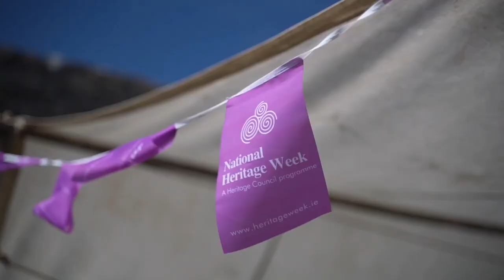Athlone Castle's Heritage Week 2022: Up in Arms with Jack Pinson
As part of Heritage Week 2022 we invited master bowyer Jack Pinson to Athlone Castle to present a fascinating demonstration on historical longbow-making techniques, concentrating on medieval military archery.

Jack demonstrates a depiction of longbow making as it might have looked during the 100 year’s war in the 15th century. Jack is a master bowyer with the Traditional Craft Guild of Bowyers and Fletchers and has been making traditional and historic reproduction longbows for over 10 years. Using a variety of tools, equipment and examples, glean an insight into the various stages of longbow production shaped and tillered from a single stave of timber.

This demonstration was  recorded live at Athlone Castle on Friday 19th August 2022.

This event at Athlone Castle, Co. Westmeath is supported by the Heritage Council under the Irish Walled Towns Network 2022 Interpretation Fund.

Video courtesy of John Shanagher - Motion Graphics & Video